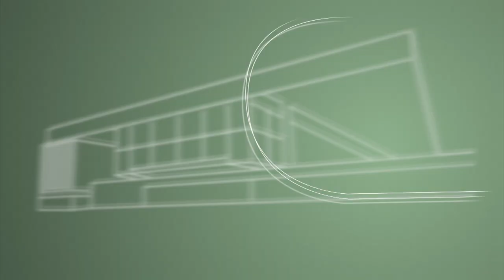Programa Conecta - 15/02/23